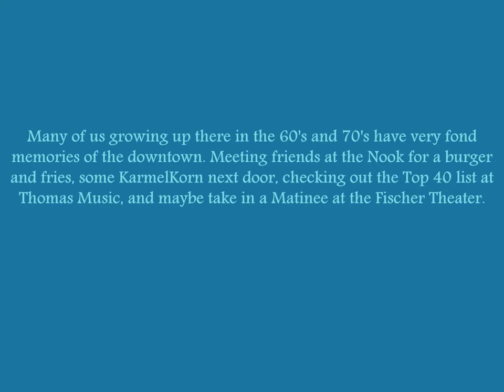Downtown Danville, Illinois 20th century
Pictures from the twentieth century of Danville, Illinois.